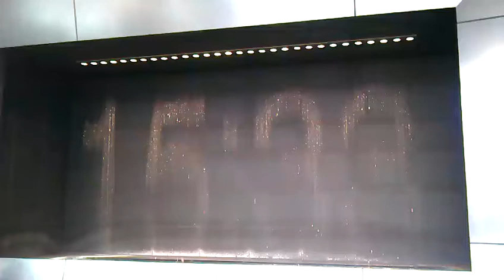Osaka Station City - South Gate Building - Fountain Show (大阪車站南門大廈 - 水幕動畫)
新落成的大阪車站南門大廈在大丸梅田一樓大門可以看到一齣由水幕所構成的動畫. 影片中每個不同場景約為 30 秒左右.

This show locates at the front door of Daimaru Umeda department store in new Osaka station.